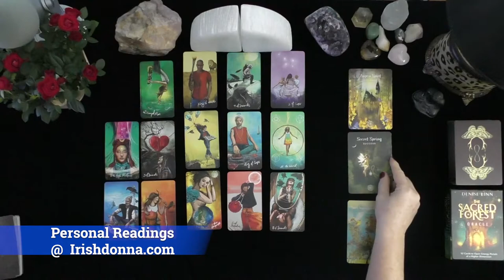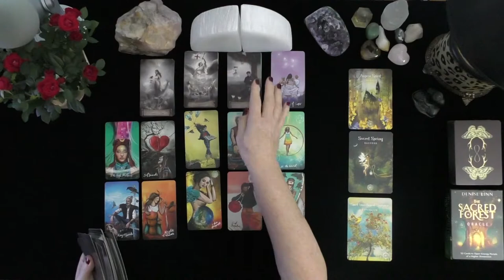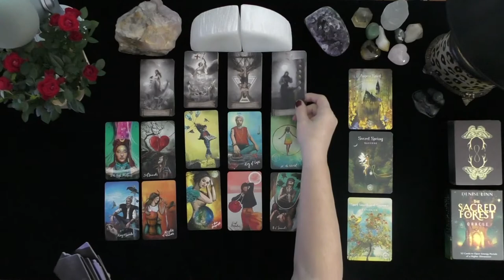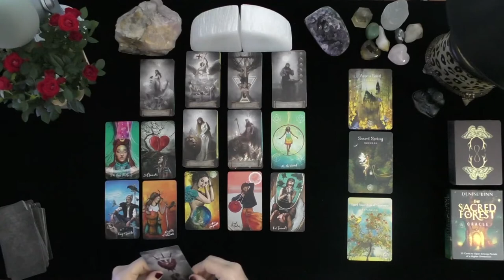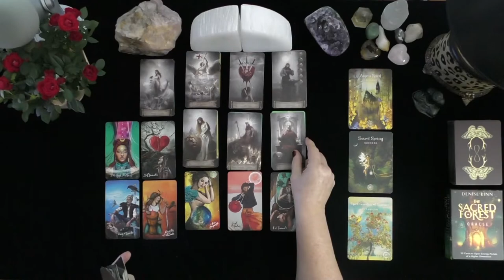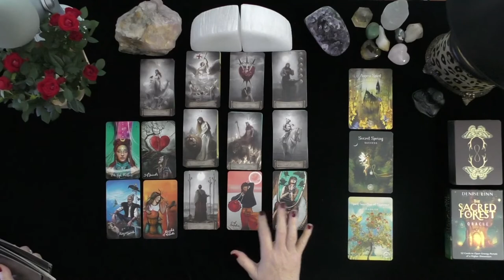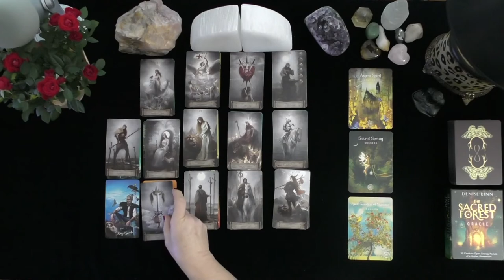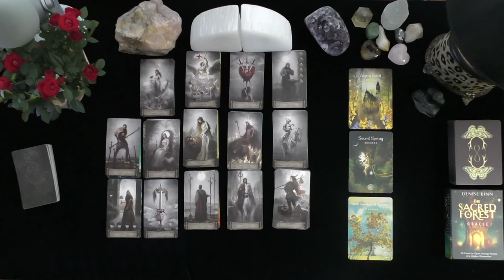SCORPIO~DIVINE LOVER HAS ENQUIRING MIND ABOUT HOW TO WIN YOUR HEART!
SCORPIO~DIVINE LOVER HAS ENQUIRING MIND ABOUT HOW TO WIN YOUR HEART!~LOVE TAROT~LOVE READINGS~ARIES TODAY~TIMELESS, 2021, Irish Donna Tarot
DONNA WILDER-HART
5 INDEPENDENTLY VETTED READINGS SINCE 2007